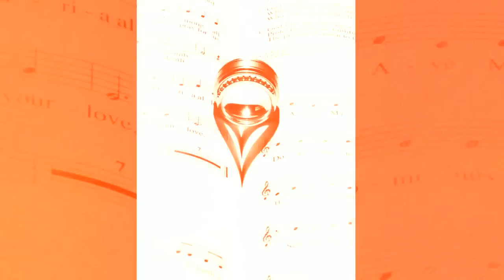Cincinnati Wedding - Trish & Zach Horn 2013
Robin McKerrell Photography creating personalized portrait experiences in Cincinnati for weddings & families.